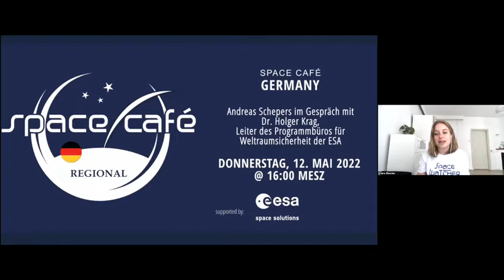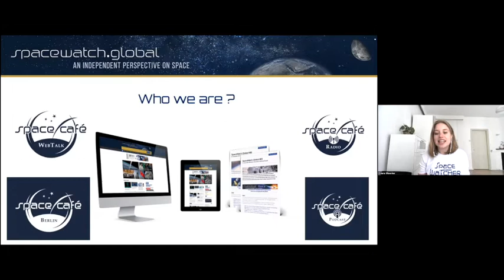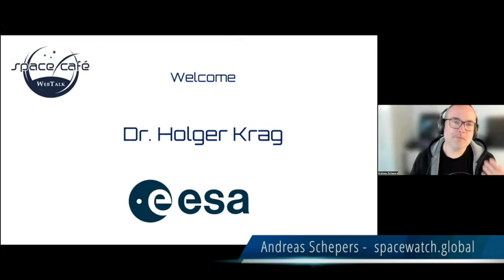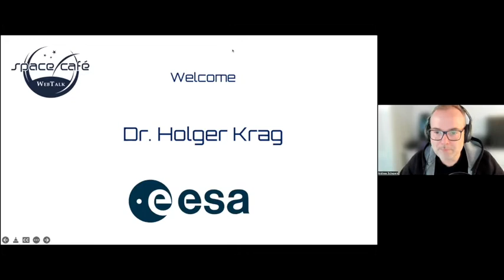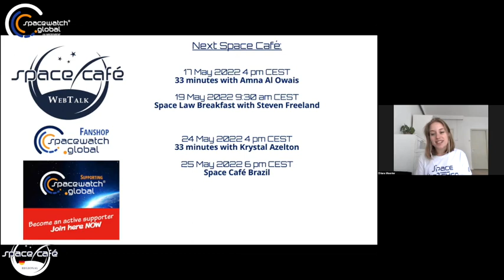Space Café WebTalk - REGIONAL Germany - 8 - Dr. Holger Krag - 12. May 2022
In April 2022, ESA’s new Center for Space Safety was opened in Darmstadt. Andreas Schepers spoke with Dr. Holger Krag, Head of ESA’s Space Security Program, about the ESA program and the tasks of the new center. At the beginning of the interview, Krag explains the ESA program and outlines the three areas of space weather, asteroid defense and space debris.

Krag emphasizes the importance of better understanding space weather to protect infrastructure in space and on Earth. ESA is planning its own mission, Vigil, to observe the sun to provide early warning of solar storms. The mission to L5 is scheduled to launch in the second half of this decade.

Asteroids, NEOs, will also be observed by the program. ESA is concentrating on finding any smaller objects (less than 500m in diameter). The goal is to be able to warn of impacts with three weeks’ notice. ESA and NASA are jointly investigating how to deflect potentially dangerous objects. While NASA’s DART mission is impacting the moon of the Didymos asteroid system, ESA’s HERA mission will subsequently study the system and the impact site.

Asked about the worsening problem of space debris, Holger Krag says that with satellite launches increasing rapidly, now is the time to act. A start must be made, he says, on actively removing space debris from particularly popular orbits. In addition, new technologies for active debris removal must be used in the future. ESA is working with the Swiss startup Clearspace on a removal mission. ClearSpace-1 is set to launch around 2026. Krag emphasizes that there is also an urgent need for an international regulatory framework.

The informative and entertaining conversation with dr. Holger Krag was led by Andreas Schepers, space communicator and friend of SpaceWatch.Global on 12 May 2022.